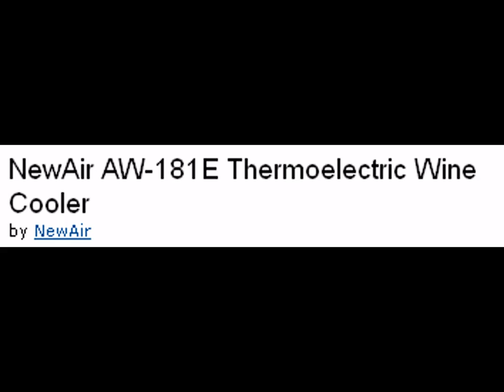Newair AW-181E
With the newair aw-181e comes a thermoelectric wine cooler for those who are starting to get serious when it comes to their wine collections. With a capacity of 18 bottles, the newair aw-181e is surely nothing for total beginners, but so inexpensive, even beginners could afford it. One of the main benefits of this fridge is the fact that it is very quiet and cool. With other products, vibrations and noise are big issues. Not with the newair! The easy to use controls are another plus. I hate getting hassled by counterintuitive controls, so the aw-181e is like a fresh breeze :) It's design is very nice and compact, so it will fit every kitchen or living area quite nicely. The digital thermostat allows you to always check the temperatur of your precious wines. If you want to learn more, visit chillitclassy for more information!